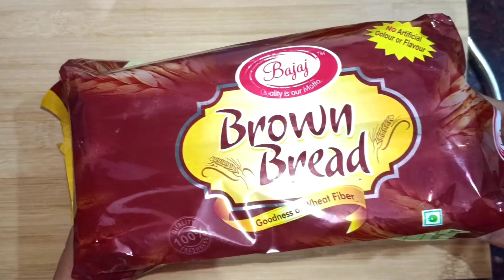Cheese burst Pizza On Tawa | Double Cheese burst bread Pizza Without Oven | Quick & Easy Bread Pizza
Cheese burst bread Pizza On Tawa / Double Cheese  Pizza Without Oven / Quick & Easy Bread Pizza

cheese burst Bread Pizza Recipe | Pizza Recipe | Cheese Recipes | How to Make double Cheeze Pizza at Home
No Oven No Yeast Paneer Pizza | Paneer Pizza Without Yeast | Paneer Tikka Pizza In kadai | No Oven

Bread Pizza On Tawa II Bread Pizza kaise banaye || how to make pizza without oven